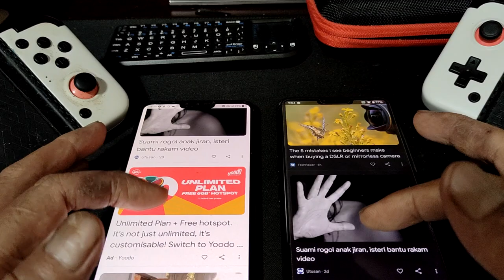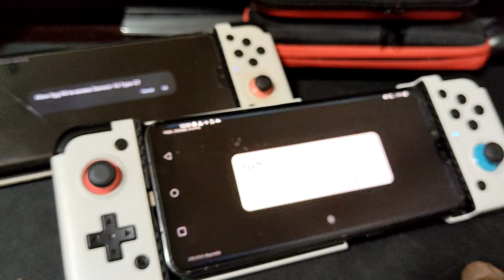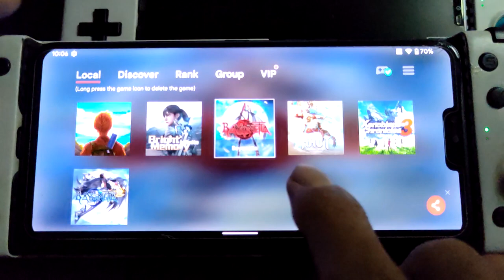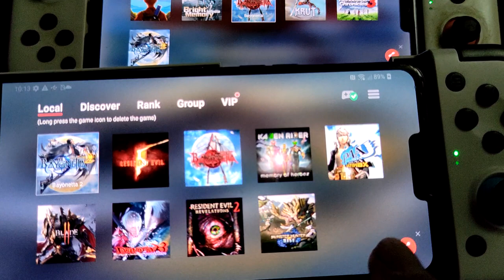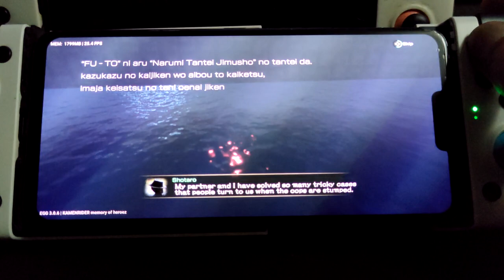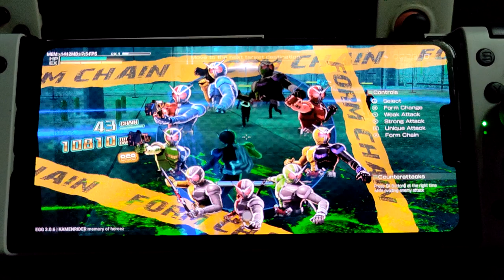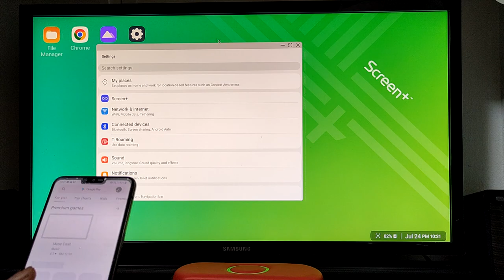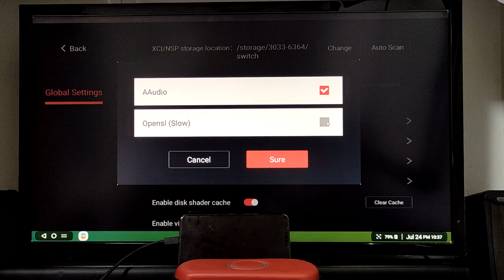Kamen Rider Memory Of Heroez and Bayonetta using desktop mod at the end of the video